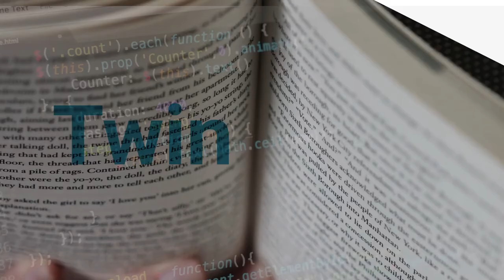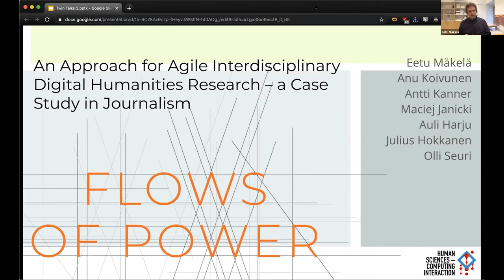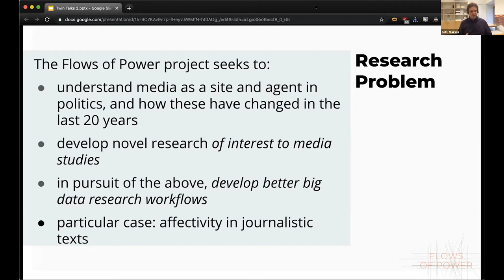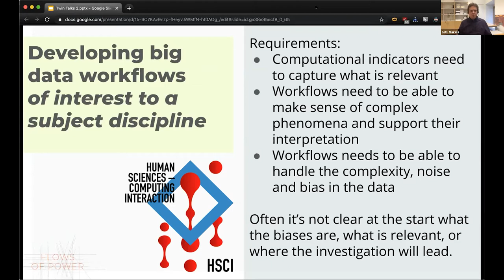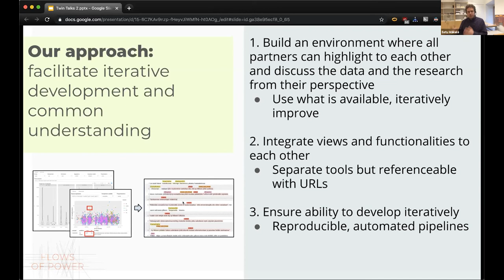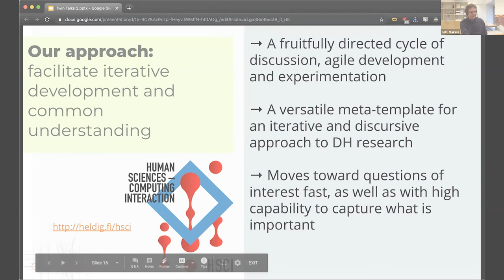Twin Talks II - An Approach for Agile Interdisciplinary Digital Humanities Research - 20.10.2020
Paper 1
"An Approach for Agile Interdisciplinary Digital Humanities Research --- a Case Study in Journalism"
Eetu Mäkelä, Anu Koivunen, Antti Kanner, Maciej Janicki, Auli Harju, Julius Hokkanen and Olli Seuri